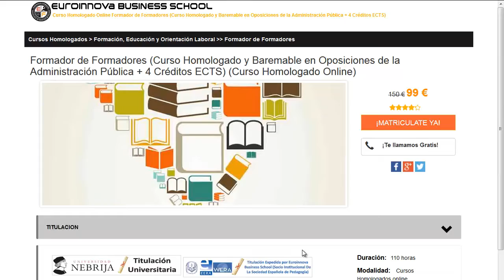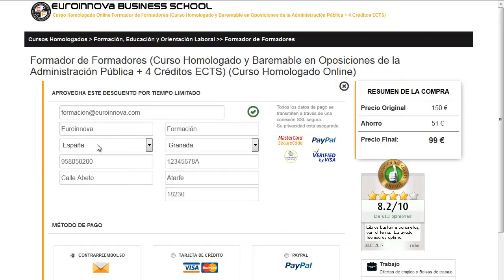cursos intensivos de italiano en madrid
cursos intensivos de italiano en madrid. Encuentra todos los master para cursos intensivos de italiano en madrid. Si no sabes donde hallar un master o curso oficial. en la web de Euroinnova formación encontrarás todo.

Te ofrecemos todo en cursos intensivos de italiano en madrid. No lo dudes más,entra y usa nuestro buscador con el que encontrarás cualquier curso o master sobre cursos intensivos de italiano en madrid que quieras realizar.

Disponemos de mas de 10000 master y cursos gratis con los que aumentar tu CV. Te Contamos todo lo que quieres saber sobre cursos intensivos de italiano en madrid precios, descuentos,donde se estudia. Entra y descúbrelo en Euroinnova